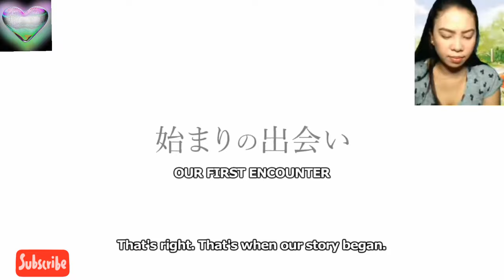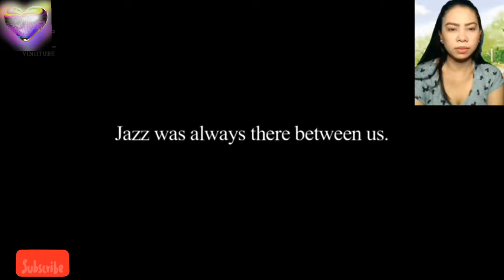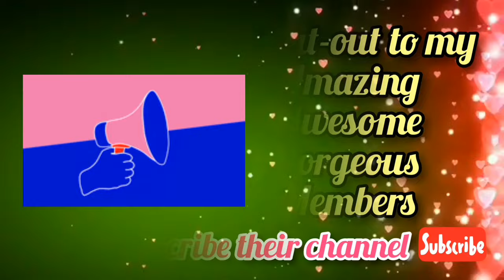BEST ANIME MOVIES || PRETTY GHAGA